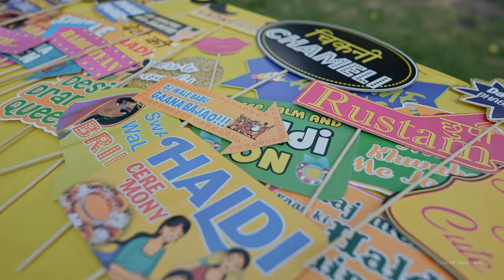Swetha & Varun | Haldi Ceremony | Clips Weddings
Pioneers in Cinematic wedding videography and Photography , Palakkad , Kerala